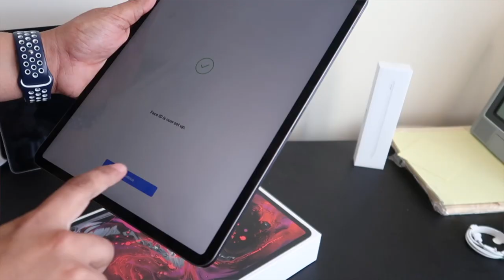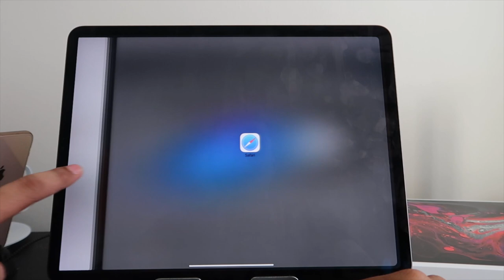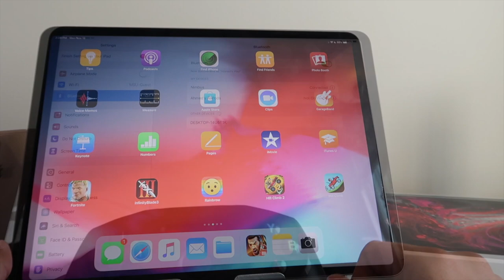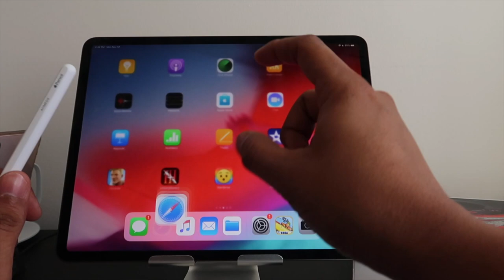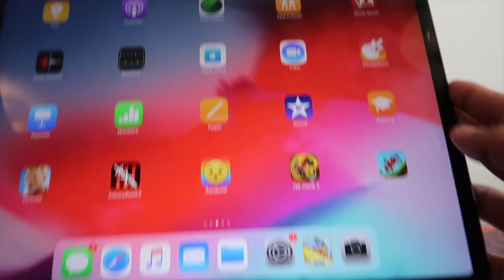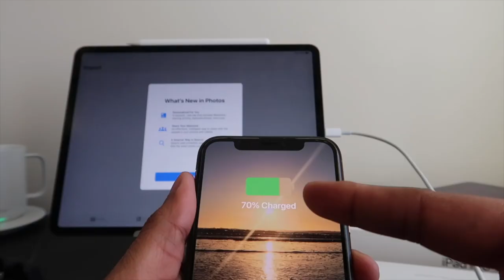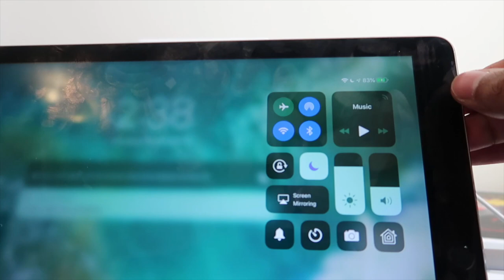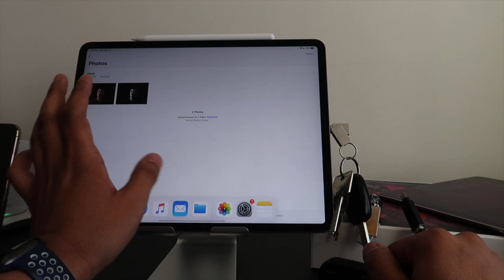مراجعة iPad pro